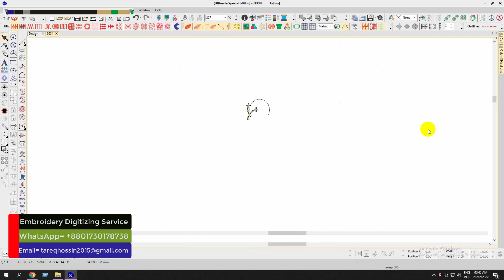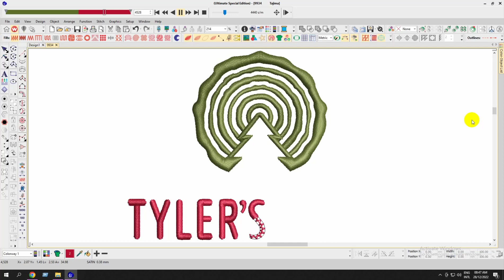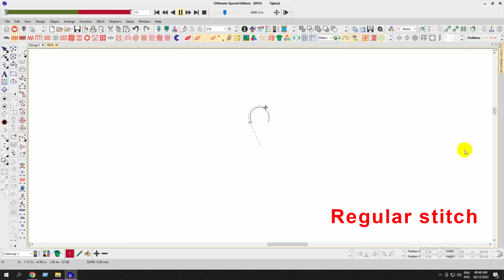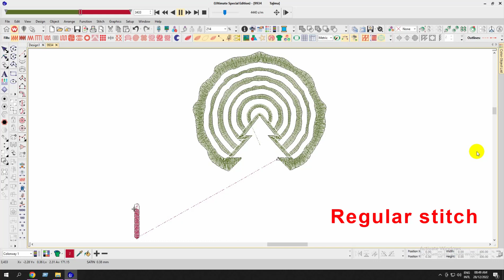Tylers Trees Embroidery logo for Polo Shirt